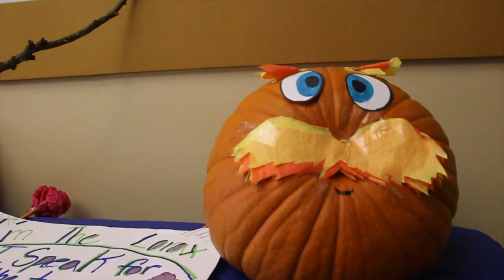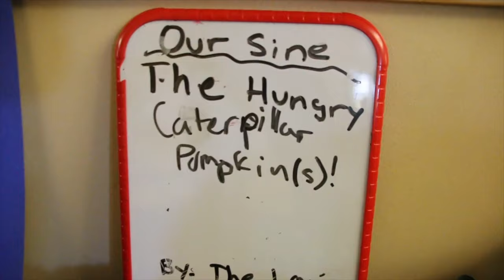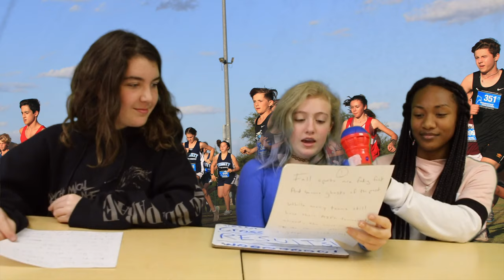The Stag Statement, #6 or so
Spirit Week, Pumpkin Decorating, Sports, Visiting Author Bret Anthony Johnston